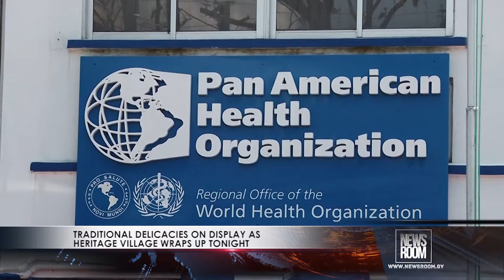WHO Min of Health to launch HPV Campaign